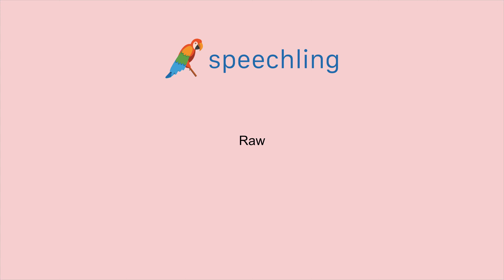영어로 "날 것의" 말하는 법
남자 목소리 :
Raw

여성 목소리 :
Raw

남성 음성 번역 :
날 것의

여성 음성 번역 :
날 것의